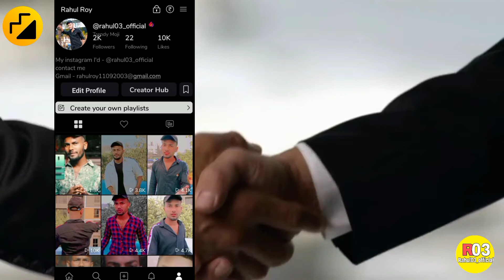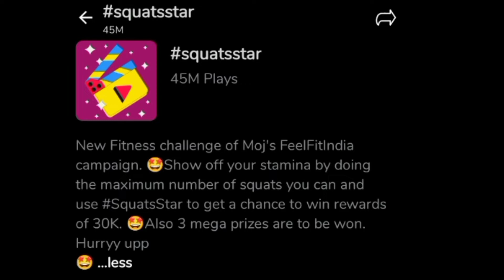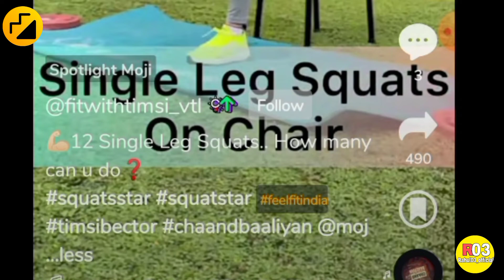Moj app new contest || Moj app से पैसे कैसे कमाएं ? Moj new challenge || Moj earning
moj app se paisa milta hai,
moj app se paise kaise kamaye today
How to earn money on moj app
Moj app new contest